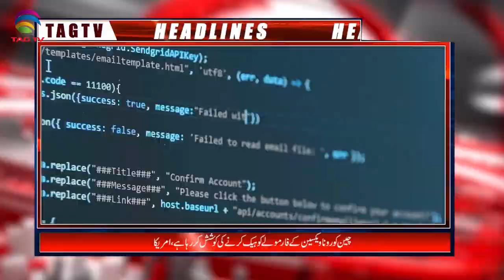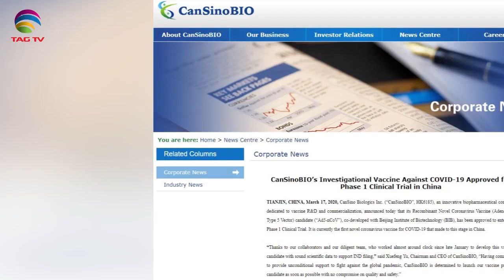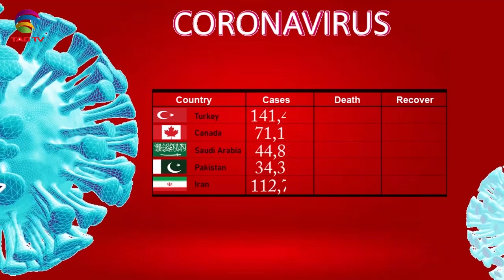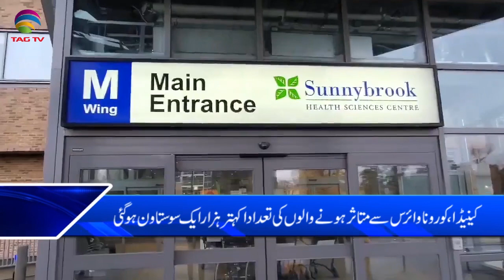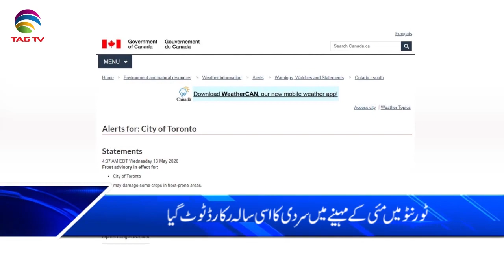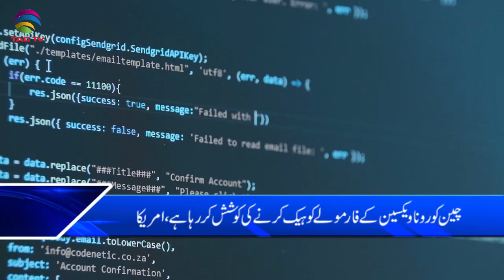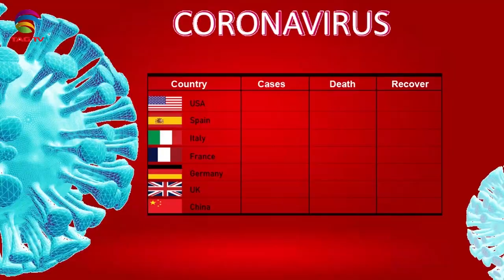Canadian & International News Bulletin Hindi/Urdu - May 13, 2020